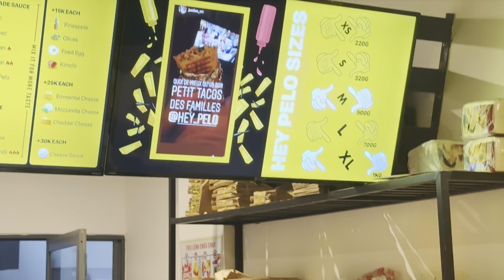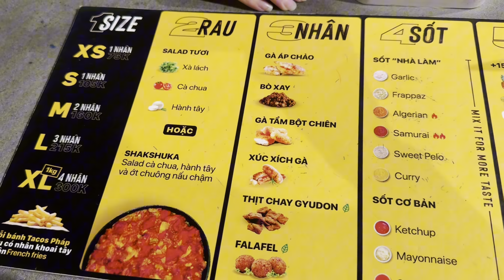JAY cùng Hot girl Lucy Mukbang bánh French tacos và uống trà chanh giã tay có ngon như lời đồn 🤔🤫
Hôm nay Jay cùng em gái Lucy đu trend món bánh Frenchtacos và trà chanh giã tay hot hòn họt nè mn ơi! Ăn ngon muốn ná thở luôn 😋
dc: 60 Trần khắc chân p. Tân định quận 1